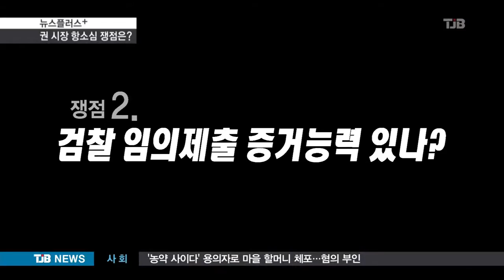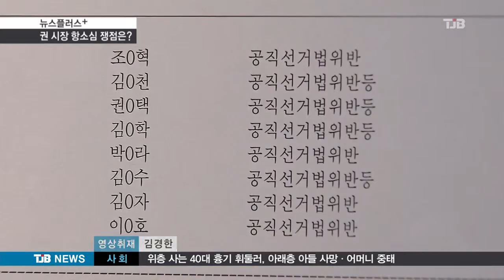TJB뉴스뉴스플러스 권선택 시장 항소심 쟁점과 전망은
앵커멘트 】
권선택 대전시장의 선거법 위반 항소심 선고가
다음주 월요일 내려지게 됩니다

1심에선 당선무효형이 나왔는데,
과연 항소심에서는 어떤 판결이 나올지
뉴스플러스에서 박철환 변호사가
쟁점들을 짚어 봤습니다.

【 기자 】

검찰이 주장하는 권 시장의 혐의는
유사선거조직을 만들어 사전선거운동을
벌였다는 겁니다.

재판부가 포럼 활동을 사전선거운동으로
본다면 1억 5천 9백만원의 포럼 회비는
정치자금법 위반에 걸려 중형 선고가 불가피합니다.

하지만 포럼 고문으로 민생탐방을 하고
정책 제안 등 통상적 정치 활동이었다는
권 시장의 주장이 받아들여진다면
처벌은 가벼워질 수 있습니다.

재판부는 검찰이 포럼 사무실을 압수수색할때  자료 확보를 위해 사용한 '임의 제출' 형식의
문제점을 꾸준히 지적했습니다.

「영장없이 자발적으로 자료를 제출받는
'임의 제출' 절차가 당시 강압적이었다는 게
변호인측의 주장입니다(cg)
재판부가 임의 제출 자료의 증거 능력을
인정하지 않을 경우, 검찰이 확보한 증거 대부분이 배제될 수 있습니다.

검찰은 회계책임자 김모씨가 컴퓨터 45대를
산 것처럼 선관위에 허위 회계 보고를 했다며 정치자금법 49조 1항을 적용했습니다.

하지만 49조가 '선거비용'에 대한 회계보고만을 처벌 대상으로 삼고 있어 '선거외 비용'으로
선관위에 신고했다면 49조로 처벌이 어렵습니다.

「항소심 재판부도 49조를 적용한 검찰 공소장의 문제를 지적한 바 있는데, 선거비용이냐,
선거외 비용이냐에 따라 형량 차이가 커 재판부의 판단이 주목됩니다.(CG)

회계책임자 김 씨는 컴퓨터를 가짜로 거래한
사실을 몰랐다고 주장해왔지만 1심 재판부가
받아들이지 않아 징역 6월에 집행유예 2년을
선고받았습니다.

하지만 도주했던 총무국장 임씨가 자수하면서 회계책임자에게 관련 사실을 알리지 않았다고 주장해 재판부가 임씨 진술을 인정할 경우
회계책임자가 무죄를 받을 가능성도 배제할 수 없습니다.

▶ 스탠딩 : 박철환변호사 / 뉴스 플러스
- "권 시장이 항소심에서도 당선무효형을 선고 받는다면 타격이 적지 않겠지만,
반대로 본인과 회계책임자가
당선무효형 이하로 선고되면,
대법원에서 기사회생을 노려볼 수도 있습니다.

분명한 것은 어떤 판결이 나도 양쪽 모두 상고를 제기할 수밖에 없다는 겁니다.

TJB 뉴스플러스 박철환입니다."